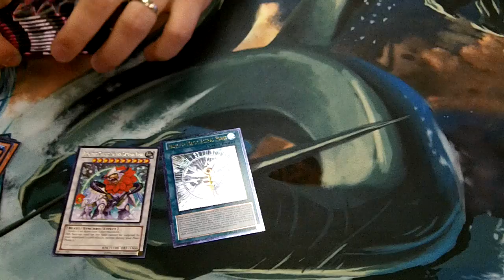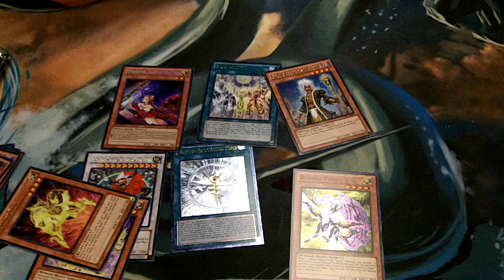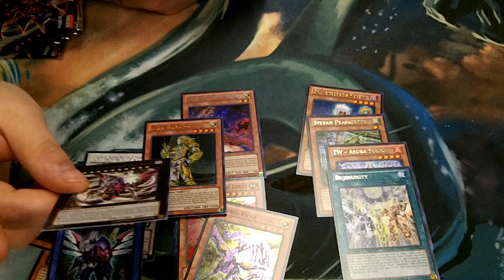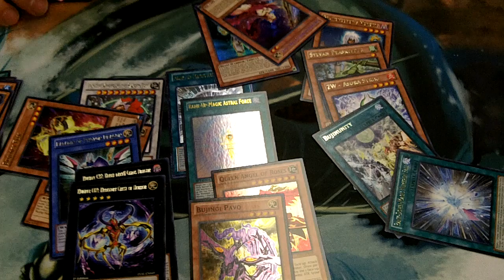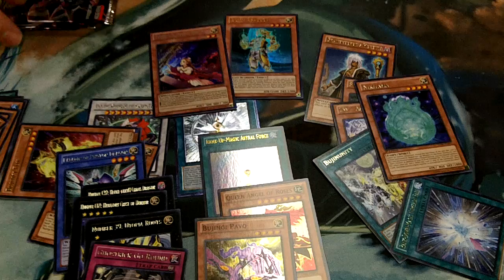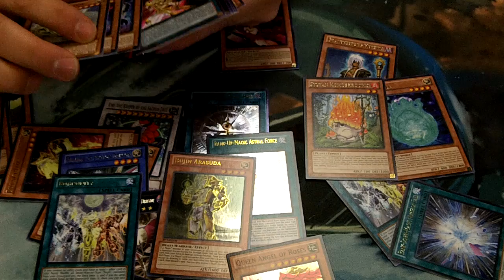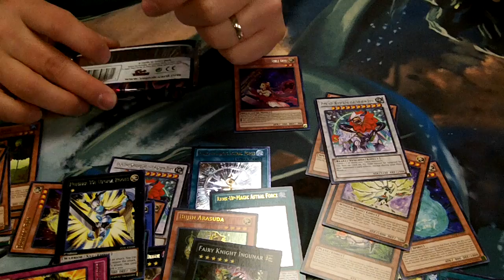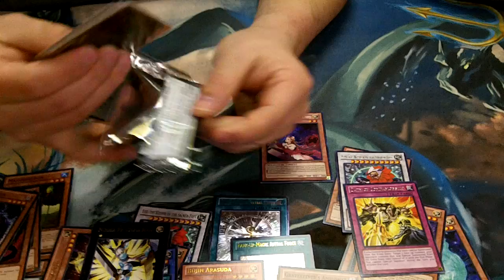YuGiOh Legancy of the Valiant Box Opening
YGO Articles